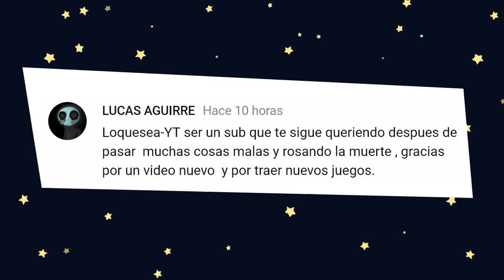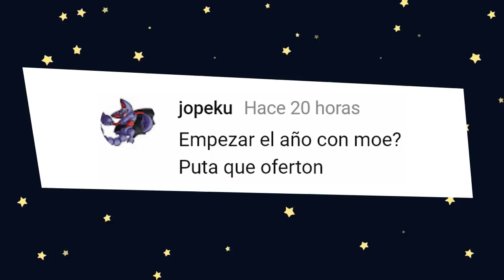Newer Super Mario Bros. DS Completo Para Android y PC | Drastic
Newer Super Mario Bros. DS Completo Para Android y PC. NDS Drastic | DesmuMe.